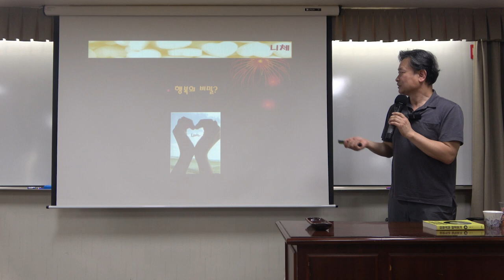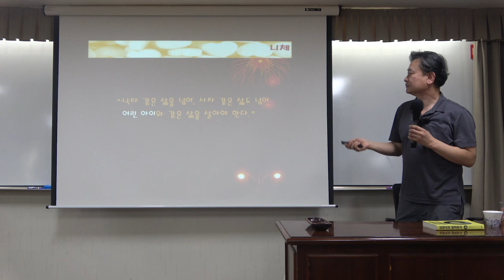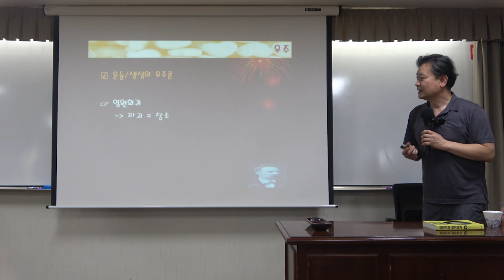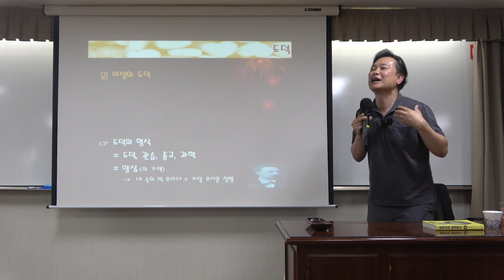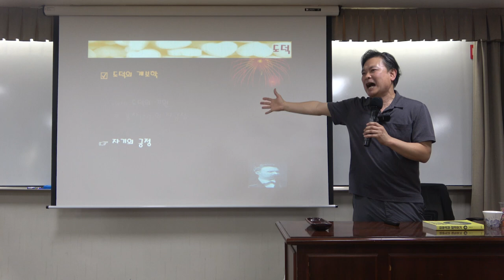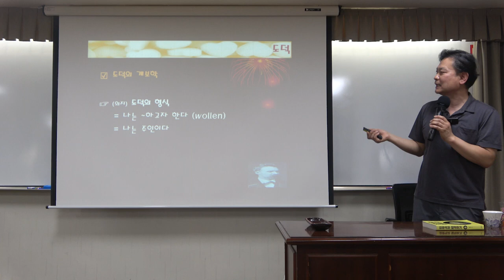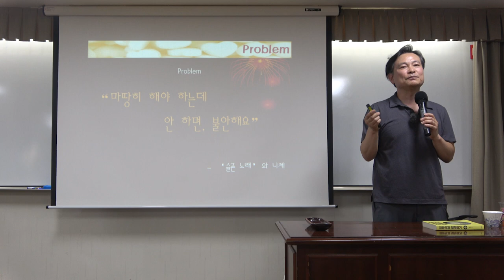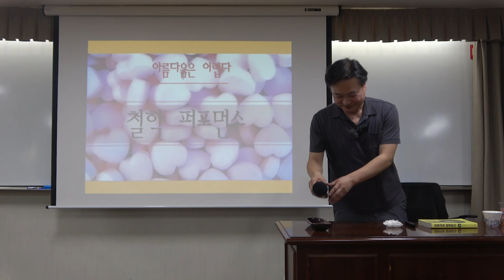김광석과 철학하기_9강(2)_김광석 vs 니체 : ‘슬픈 노래’와 초인의 철학 - 의지 중심 가치론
8강(1)  김광석 vs 마르크스 :  ‘타는 목마름으로’와 혁명의 철학 - 사회 속 경험 중심 인식론

* 9강 주요내용 : 김광석 vs 니체 :  ‘슬픈 노래’와 초인의 철학 - 의지 중심 가치론

*핵심어 :  서양철학사, 니체, 현대철학, 초인